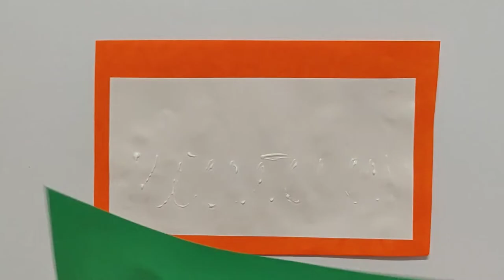DIY Easy 3D Tricolour Tiranga Flag Paper Props Mask Origami 🇮🇳🎭 Independence Republic Day Art&Craft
Hello Origami Lovers,

We are again here with some very simple and step by step procedure to make Tiranga Tricolour Flag Face Props Mask 🎭 🇮🇳  for beginners on Indian independence day as well as republic day 🇮🇳🇮🇳🇮🇳 art & craft and it's really beautiful, satisfactory and fun to make 3D Paper Tiranga Tricolour Flag Face Props Mask 🎭 🇮🇳 origami for giving respect as well as for decorations on the occassions like Indian independence day as well as republic day Jal Sena | Thal Sena | Vayu Sena 🇮🇳🇮🇳🇮🇳

Requirements:

- Origami tricolour paper stripe for craft - 1 orange , 1 green
- Scissors ✂️
- Glue
- Stick Pen ✍️
- Green ribbon 0.5 metres in length 🎀

You can gift it to your family friends. You can award or reward somebody with the 3d tricolour flag Face Props Mask | Mukhota | Mukhauta🎭 🇮🇳. It can be given  and anyone will love ❤️ it on the occassions like Indian independence day as well as republic day 🇮🇳🇮🇳🇮🇳 It can be the best gift to yourself as well as you can keep it on your study table.